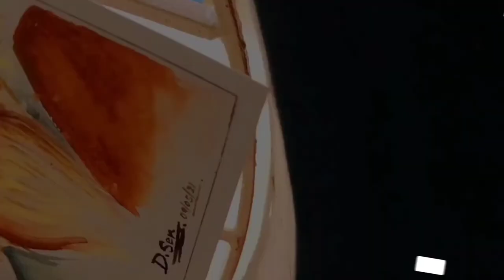A Tribute to Rabindranath Tagore|| Drawing with Chilli Powder & Turmeric Powder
Some years fly by with wings of eagles. Some others scurry past. And some more trudge by, carrying shells of devastation and chaos on their backs. There is chaos on the lose today. There are tears. There is death. There is an ever burning fire and no soil for the dead to sleep in. Wherever you turn, there is a void. A space left empty by a friend, an acquaintance, or family.
And yet today, with only a fistful of flowers, and a heartful of song, we still celebrate a birth. A birth amidst all the death. A spring of rose water amidst the ghastly fire. A birth that that took place a hundred and sixty years ago. A birth that we will celebrate in the face of all darkness, all horror, all pain. A birth that will always bring a song to our lips, poetry in our hearts and beauty in our soul. Here's to that birth. Here's to that man. Here's to that poet.
উদয় দিগন্তে সেই শঙ্খ বেজে উঠুক আবার, মোদের চিত্তে আবার জেগে উঠুক সেই অমর গান, সেই অমর বানী, সেই অমর আসা। To a birth that is immortal. To a hope that is immortal. May your fire burn forever.

I hope u guys loved this video.